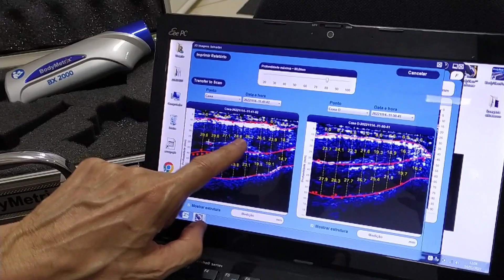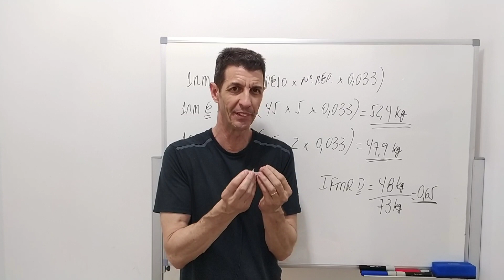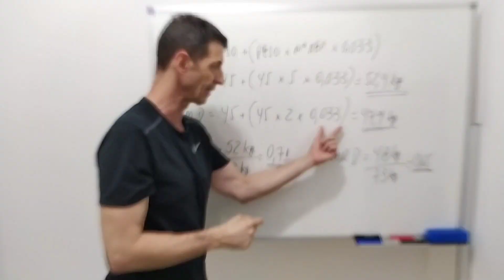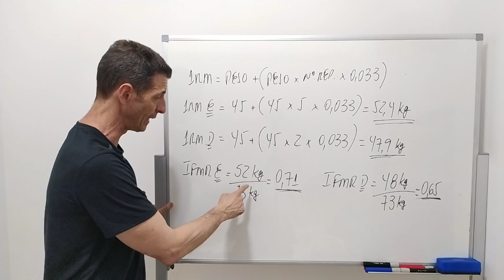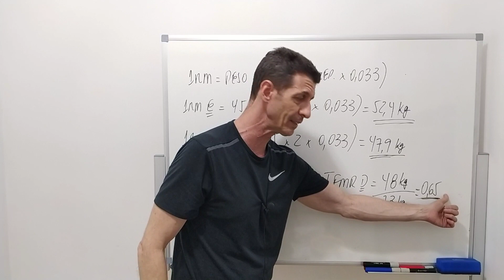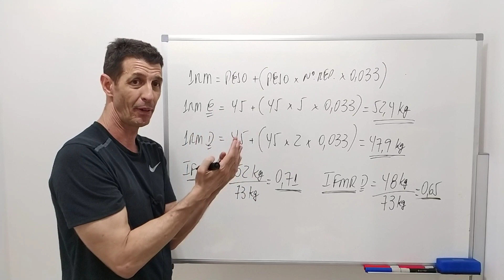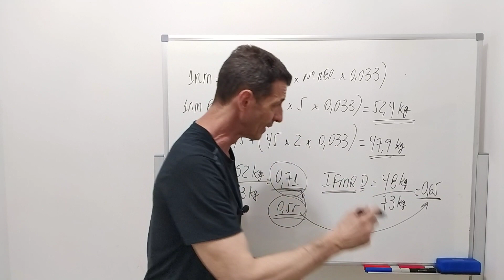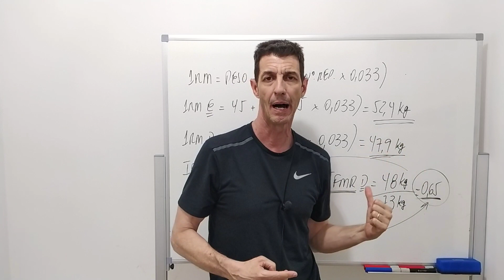Ultrassom e teste de força: diagnóstico de desequilíbrio muscular na prática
Neste vídeo o Prof.Dr. Cássio Mascarenhas Robert Pires traz uma aula prática demonstrando como se faz o diagnóstico de desequilíbrio muscular morfológico e funcional. Na aula o professor demonstra e explica como se utiliza a técnica de ultrassom para diagnóstico morfológico dos eventuais desequilíbrios musculares e como se aplica o teste de Repetições Máximas para diagnóstico dos eventuais desequilíbrios de força máxima. Após isso, o professor discute e ensina como fazer o diagnóstico (avaliação) do desequilíbrio e como fazer o diagnóstico do nível de força máxima relativa do aluno/atleta, ou seja, como saber se o avaliado, apesar do desequilíbrio muscular, tem nível satisfatório ou insatisfatório de força na perna com maior déficit de força máxima relativa. Assista nossos demais vídeos sobre o tema aqui no canal